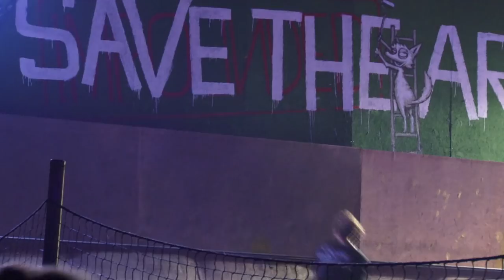Come to the Greenpeace field at Glastonbury this year !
Here's the Greenpeace field at Glastonbury Festival in 2014. The field reflected Greenpeace's Save the Arctic campaign. Come to the field this year 2015 ! Music track, 'Busy Earnin ' by kind permission of Jungle